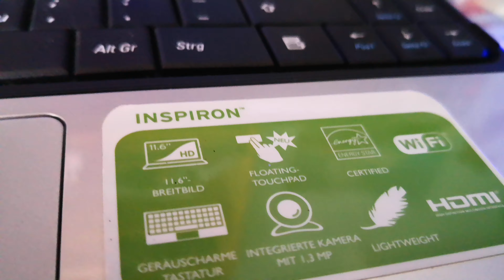Laptop da Hause Windows 7